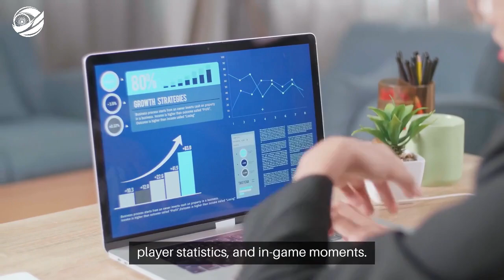Freedom Trophy (फ्रीडम ट्रॉफी) 2024-2025 - IndiaBetMaster.com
*IndiaBetMaster.com - Freedom Trophy (फ्रीडम ट्रॉफी) Review*